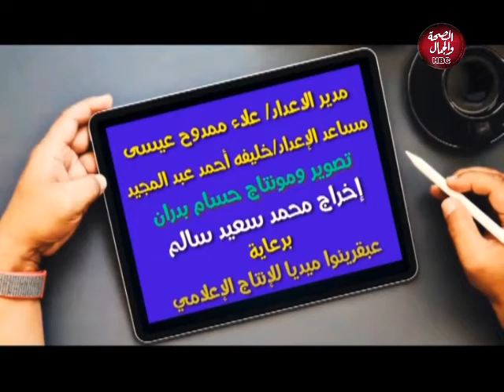أنت تقدر تنجح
تقديم : محمد عبد المجيد

قناة_الصحة_والجمال# برامجنا